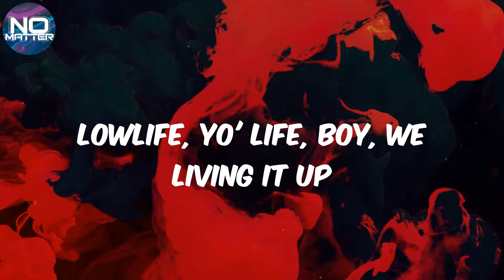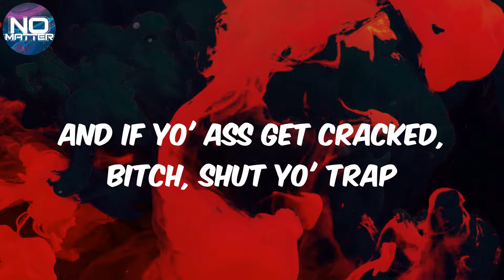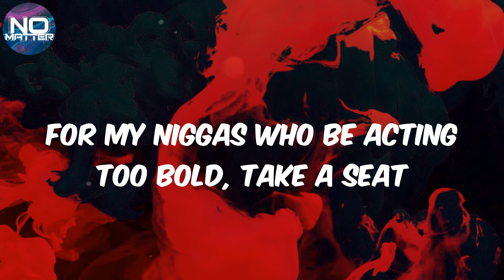Dr. Dre - (Lyrics) The Next Episode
Lyrics The Next Episode:
La-da-da-da-dah
It's the motherfucking D-O-double-G (Snoop Dogg)
La-da-da-da-dah
You know I'm mobbing with the D-R-E
Yeah, yeah, yeah
You know who's back up in this motherfucker
So blaze the weed up then (blaze it up, blaze it up)
Blaze that shit up, nigga, yeah, 'sup, Snoop?
Top Dogg, bite 'em all, nigga, burn the shit up
D-P-G-C, my nigga, turn that shit up
C-P-T, L-B-C, yeah, we hooking back up
And when they bang this in the club, baby, you got to get up
Thug niggas, drug dealers, yeah, they giving it up
Lowlife, yo' life, boy, we living it up
Taking chances while we dancing in the party for sure
Slipped my ho a forty-four when she got in the back door
Bitches looking at me strange, but you know I don't care
Step up in this motherfucker just a-swinging my hair
Bitch, quit talking, Crip walk if you down with the set
Take a bullet with some dick and take this dope on this jet
Out of town, put it down for the father of rap
And if yo' ass get cracked, bitch, shut yo' trap
Come back, get back, that's the part of success
If you believe in the X, you'll be relieving your stress
La-da-da-da-dah
It's the motherfucking D-R-E
Dr. Dre, motherfucker (what? What? What? What?)
La-da-da-da-dah
You know I'm mobbing with the D-O-double-G
Straight off the fucking streets of C-P-T
King of the beats, you ride to 'em in your Fleet (Fleetwood)
Or Coupe DeVille rolling on dubs
How you feel? Whoopty whoop, nigga what?
Dre and Snoop chronic'd out in the 'llac
With D.O.C. in the back, sipping on 'gnac (yeah)
Clip in the strap, dipping through hoods (what hood?)
Compton, Long Beach, Inglewood
South Central out to the West Side, it's California Love
This California bud got a nigga gang of pub
I'm on one, I might bail up in the Century Club
With my jeans on, and my team strong
Get my drink on and my smoke on
Then go home with something to poke on ('sup bitch?)
Loc, it's on for the two-triple-oh
Coming real, it's the next episode
Hold up, hey
For my niggas who be thinking we soft, we don't play
We gon' rock it 'til the wheels fall off
Hold up, hey
For my niggas who be acting too bold, take a seat
Hope you ready for the next episode
Hey-ey-ey-ey
Smoke weed every day